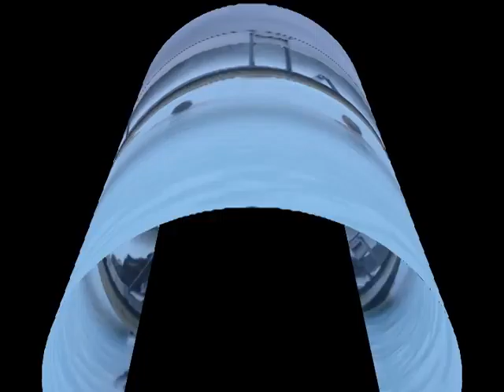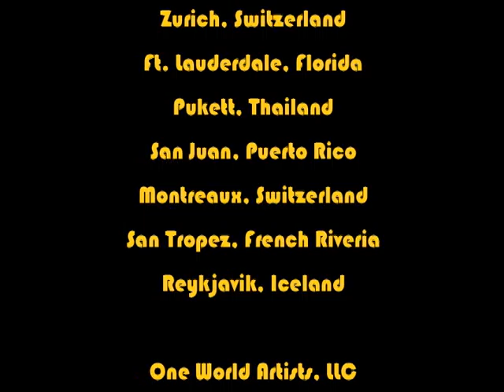Enjoy The Journey